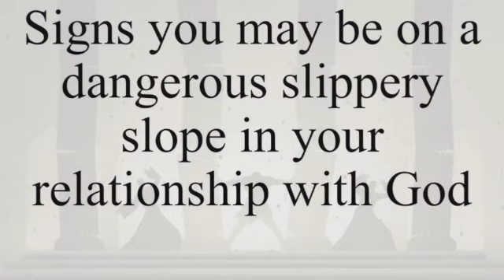Gideon's Dangerous Slippery Slope, Judges 8:1-35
A message in the series through Judges called "Unlikely Saviors" for The Fellowship Church, Sweetwater, TN on September 29, 2024.